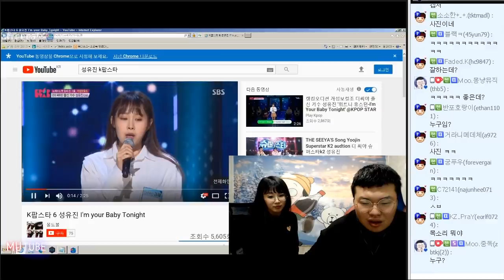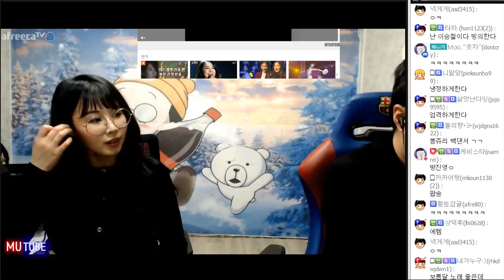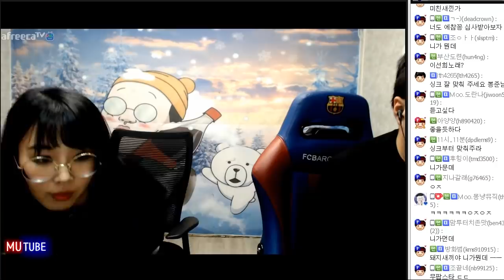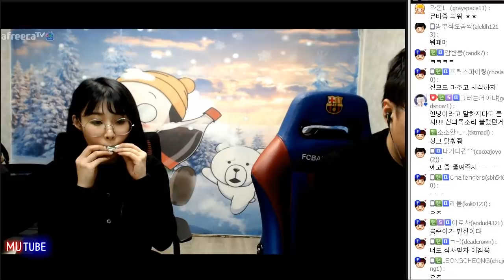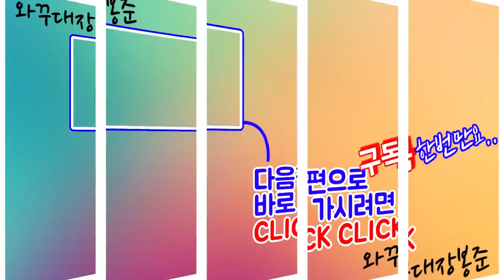더씨야 연예인 3년차 VS 아프리카 BJ 3개월차, 놀라운 수입차이?! [무희열의 스케치북 3부] 성유진 케이팝스타